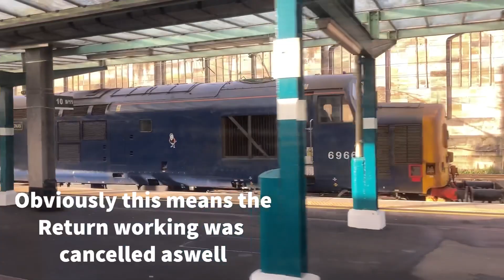37422 At Carlisle With Two KXA WAGONS Early In The Morning!! (CLASS 37!!) | 14/9/23.